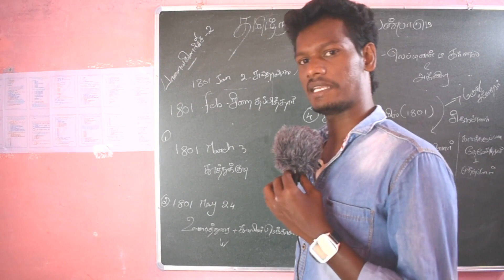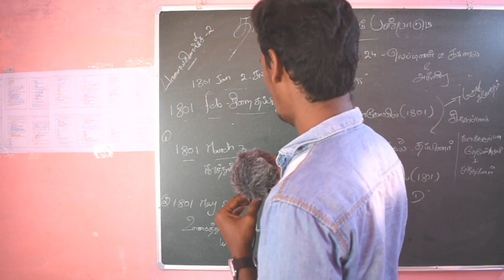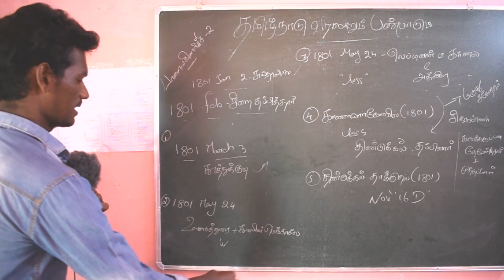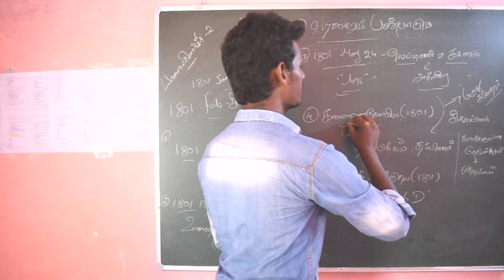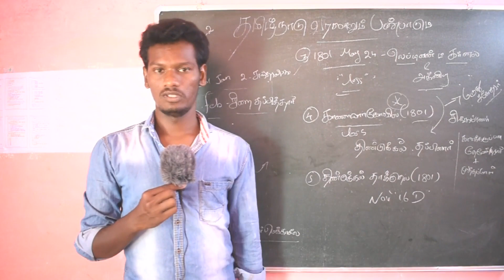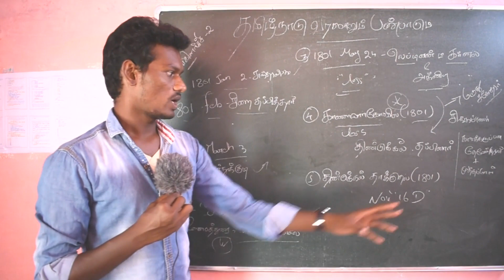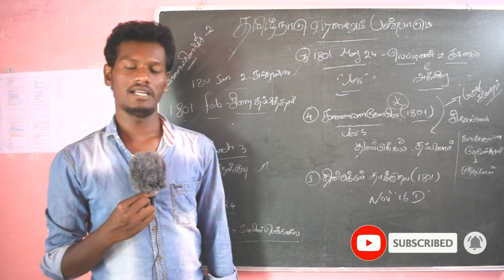TNPSC UNIT 8 9 21தமிழ்நாடு வரலாறும் பண்பாடும்|ஊமைத்துறை|சுந்தரலிங்கம்